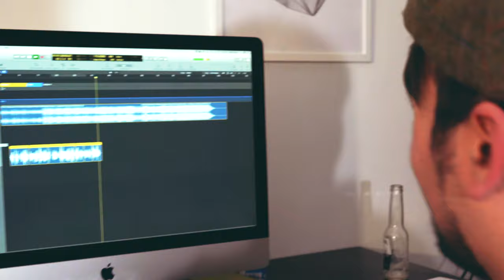Number Three Band Aid Charity Cover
Number Three Bath does Band Aid! A charity cover to raise money for Cancer Research and Eddies Street cuts, to donate!